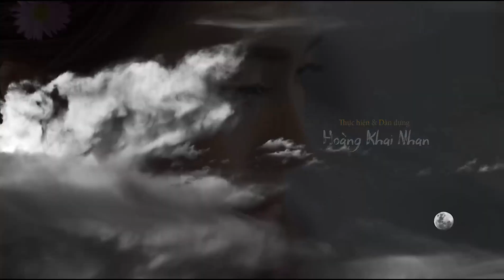ĐƯỜNG CHIỀU MỘT BÓNG -Trường Sa -Diệu Hiền -HKN